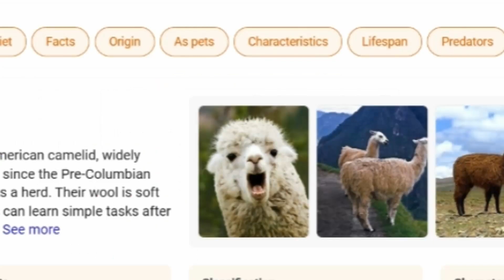fast turtel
For more go to twitch- MrHippoHump